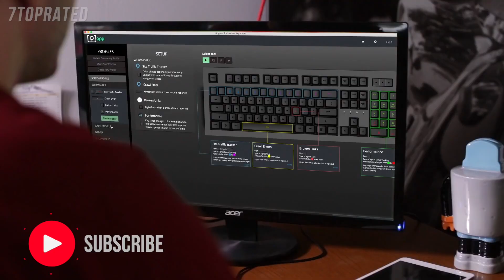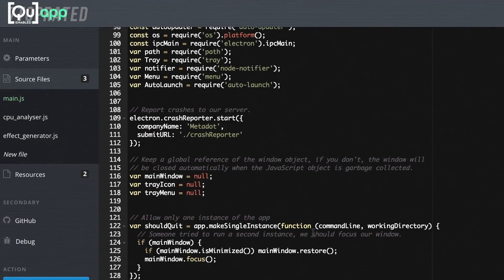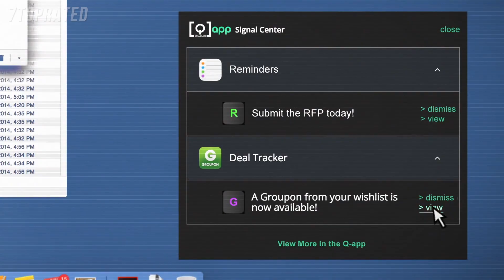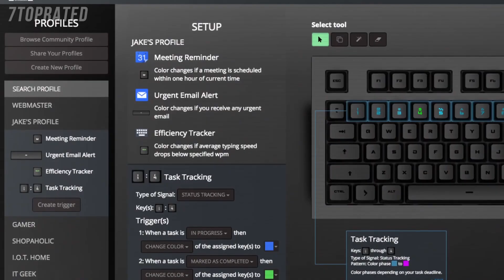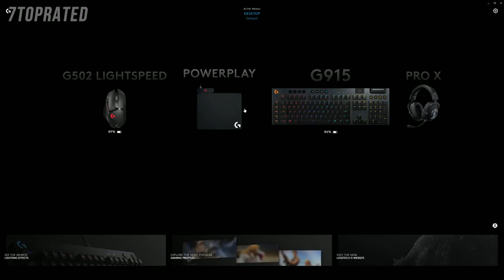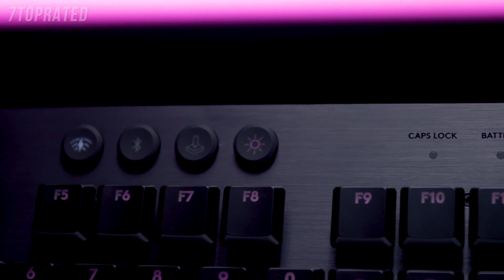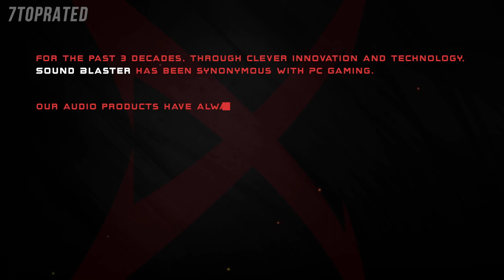5 Best MECHANICAL GAMING KEYBOARDS 2021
In today's video we've hand-picked the 5 best mechanical gaming keyboards for 2021.

► 5. SteelSeries Apex 3 RGB Gaming Keyboard
► 4. Das Keyboard X50Q Soft Tactile RGB Mechanical Keyboard
► 3. Logitech G915 Wireless Mechanical Gaming Keyboard
► 2. Sound BlasterX Vanguard K08 SE Gaming Keyboard
► 1. Razer Huntsman Elite Gaming Keyboard